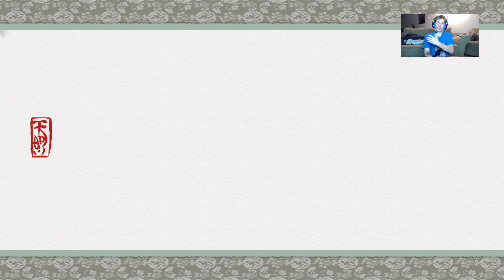Okami Playthrough Part 9, No Spook